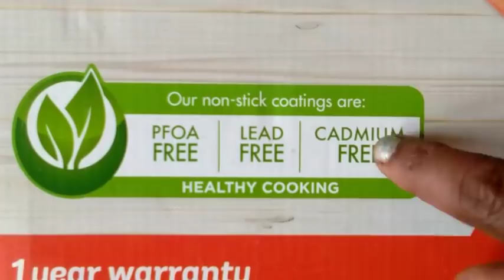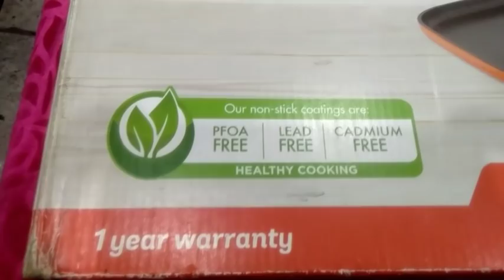ಇನ್ಸ್ಟಂಟ್ ರೆಸಿಪಿ ಜೊತೆಗೆ ಚಟ್ ಪಟಾ ಚಟ್ನಿ(chutney)😋|Instant breakfast | Lunchbox recipe|sujislifestyle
.Today I'm sharing some different breakfast recipe using rava , wheat flour & curd. it's a instant batter for morning breakfast dosa with tomato chutney.

Easy to make,

Meyer cook ware

How to stop cooker leakage

Friday evening Pooja

How to shine cilver utensils very easily

kitchen tour and Pooja room tour